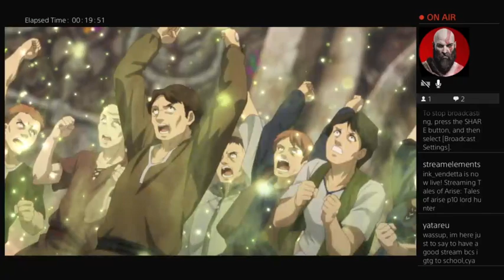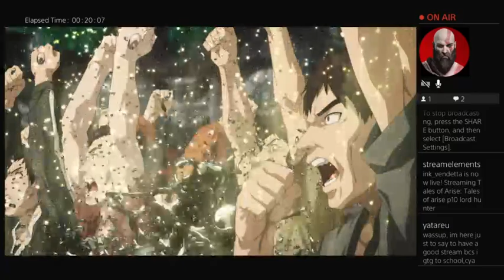Tales of arise p10 lord hunter 26 2 2022